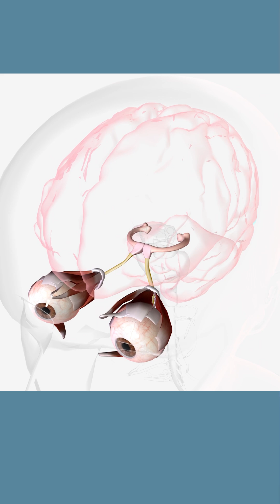What is amblyopia?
National Eye Institute Director Michael F. Chiang, M.D., discusses amblyopia, its causes and why children often need to wear an eye patch to treat it.

Links:
Amblyopia (Lazy Eye)